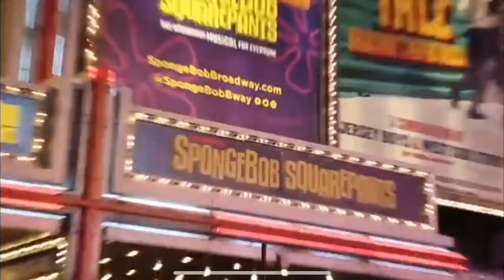Yolanda Adams To Perform At WrestleMania 35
Family! I’m so excited about this WrestleMania Weekend!! Thanks Titus O'Neil, Steve Bracey, Rodney East and WWE. IT’S GONNA BE AWESOME! Thanks for the Love Family. You are Appreciated More than You Know!! Peace, Favor and Blessings to Every One of You!!!